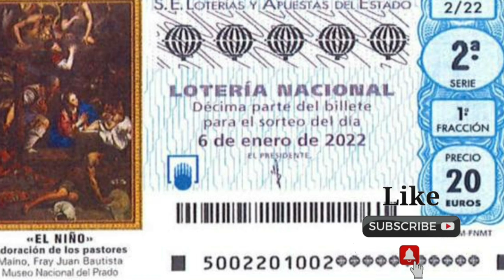ÚLTIMA HORA: ¡¡MESSI CONVOCA LA RUEDA DE PRENSA Y ANUNCIA SU REGRESO AL BARCELONA!!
Messi convoca la rueda de prensa y anuncia su vuelta al Barcelona